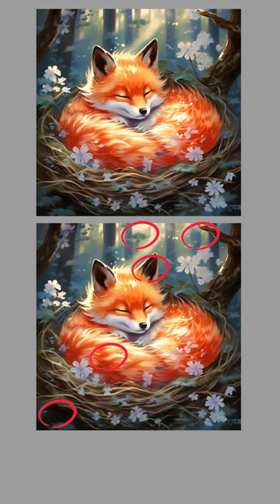Hidden picture finding